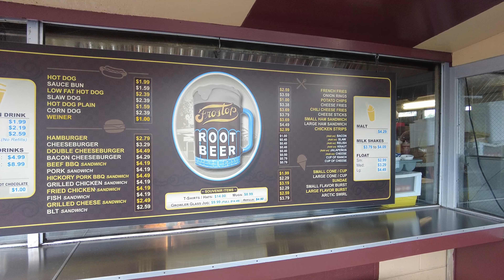Frostop Drive-In in Huntington, WV